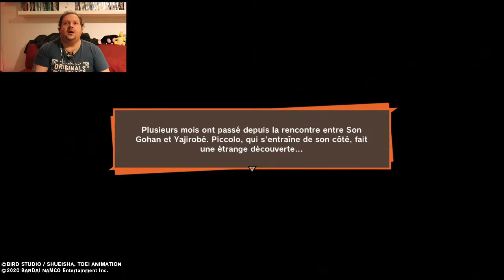dragon ball z kakarot 5 # début de l'entrainement de gohan #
suite de notre aventure avec le début de l'entrainement de gohan, avec piccolo qui ai super dur avec lui.